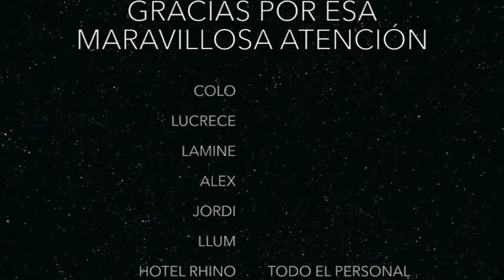SANTI POU AL SENEGAL (MANEL MONTOLIO)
SANTI POU, trevallant en un projecte humanitari de futbol a l'Academia Aspire d'Africa (maig de 2014)